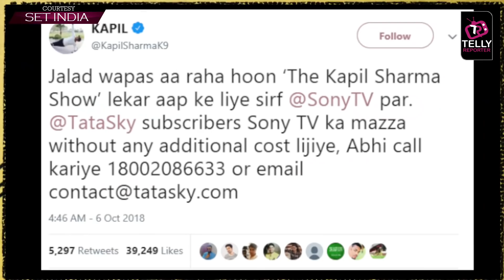Good News : Details Of Kapil Sharma's Comeback in DIWALI , To Tie Knot With Ginni in December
Good News : The Kapil Sharma Show To Comeback On Television, Will Tie Knot With Ginni This December